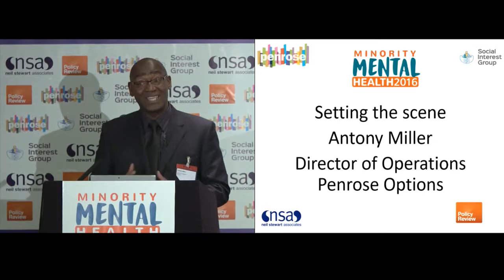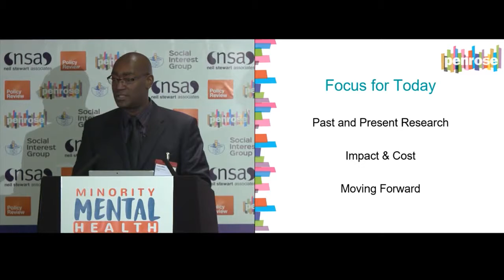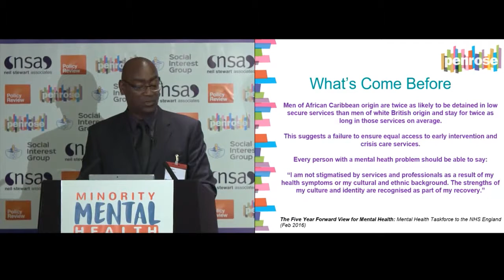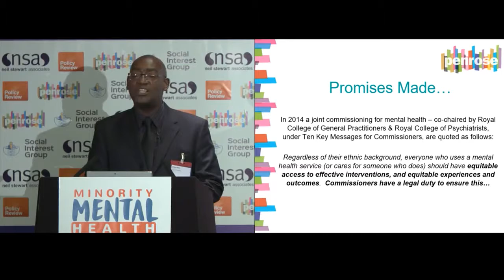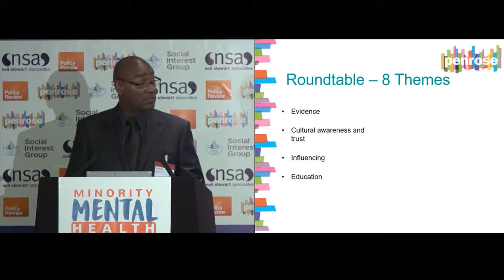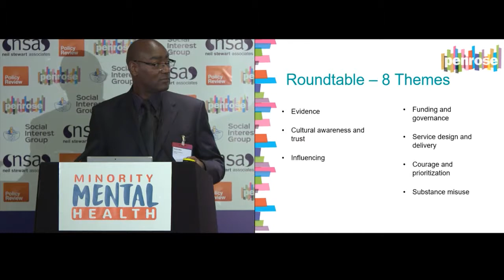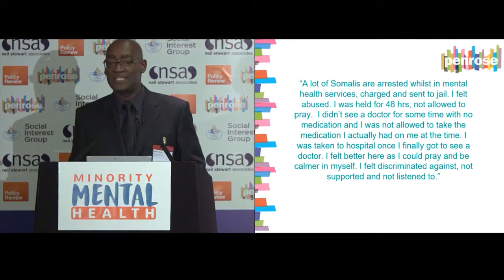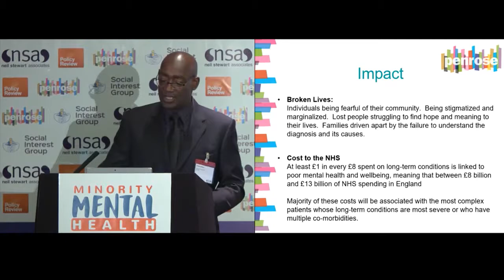Ending Discrimination in Mental Health: Turning The Crisis Tap Off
Antony Miller, Director of Operations at Penrose discusses "Ending Discrimination in Mental Health: Turning The Crisis Tap Off" at Minority Mental Health National Conference. Black African Caribbean Men are up to 6.6 times as likely to be admitted as inpatients or detained under the Mental Health Act as the average population. It is one of the deepest and most discriminatory social failures of our education, social, health and criminal justice services. The Minority Mental Health Conference was convened to tackle this critical issue.

For the latest Equality & Diversity News and Videos visit our